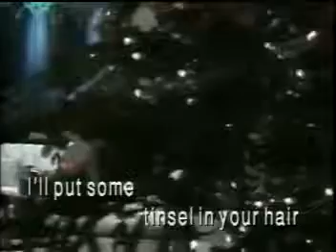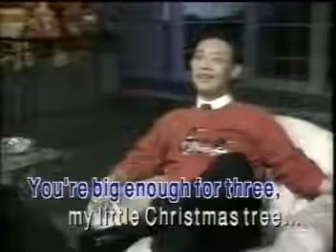Little Christmas Tree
1. this beautiful day -

 • Jose Mari Chan - This Beautiful Day
2. christmas in our hearts -

 • Jose Mari Chan - Christmas In Our Hearts
3. give me your heart for christmas -

 • Jose Mari Chan - Give Me Your Heart F...
4. little christmas tree -

 • Jose Mari Chan - Little Christmas Tree
5. when a child is born -

 • Jose Mari Chan - When a Child is Born
6. the sound of life -

 • Jose Mari Chan - The Sound of Life
7. mary's boy child -

 • Jose Mari Chan - Mary's Boy Child
8. the lord's prayer -

 • jose mari chan - The Lord's Prayer
9. christmas past -

 • jose mari chan - Christmas Past
10. it is the lord -

 • Jose Mari Chan - It Is The Lord
11. may the good lord bless and keep you -

 • Jose Mari Chan - May The Good Lord Bl...
12. count your blessings (instead of sheep) -

 • Jose Mari Chan - Count Your Blessings...
13. christmas children -

 • Jose Mari Chan - Christmas Children
14. a christmas carol -

 • Jose Mari Chan - A Christmas Carol
15. do you hear what i hear -

 • Jose Mari Chan - Do You Hear What I Hear
16. a perfect christmas -

 • Jose Mari Chan - A Perfect Christmas
17. a wish on christmas night -

 • Jose Mari Chan - A Wish on Christmas ...